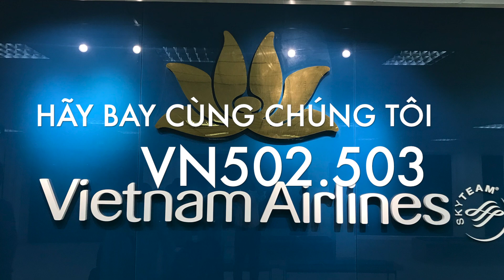SAIGON TO CANTON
THE FLIGHT FROM SAIGON TO GUANGZHOU BAIYUN.
VIETNAMAIRLINES CREWS VN502.VN503